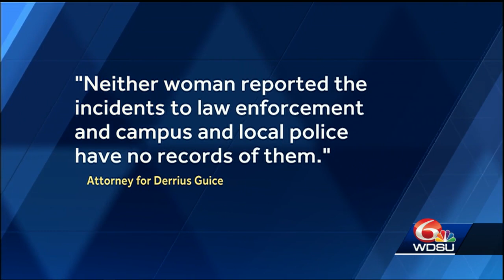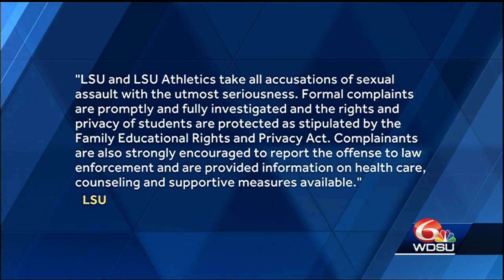Report: Former LSU player Derrius Guice accused of rape by two former students